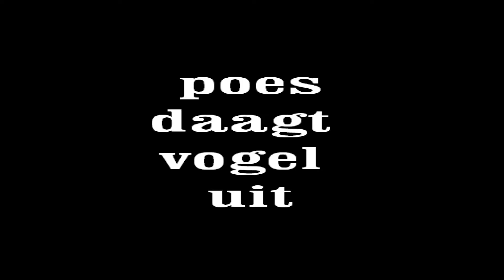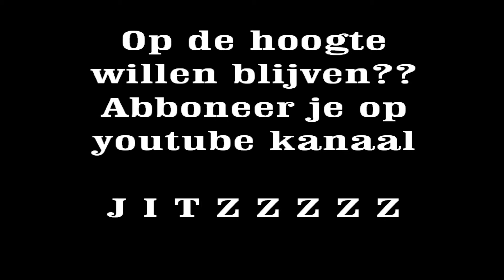poes daagt vogel uit